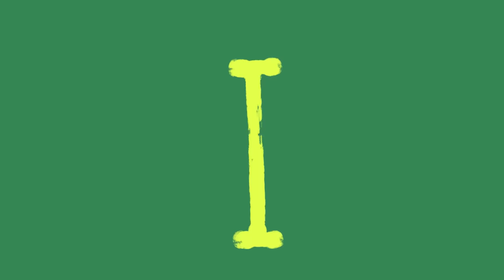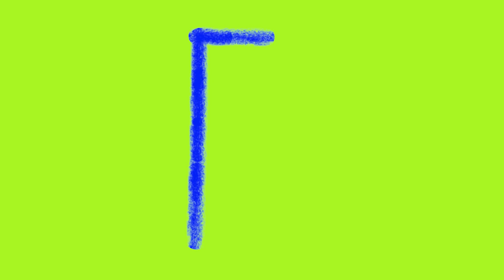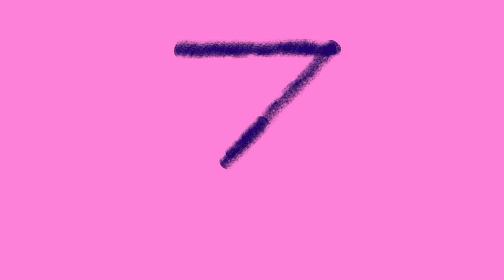Club Baboo | Animal sounds and names | Learn the ABC with Baboo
Let's have a look at all these fun cartoon animals with Club Baboo! Learn the ABC while also learning animal names and have fun with funny farmanimals on the farm. Do you know all the animals?

This 30 minute cartoon animals compilation is great for kids to learn the names and sounds of wild and domestic animals. This video will also tell you what animal babies are called as well! Learning animals is fun with Club Baboo!

Club Baboo is a family friendly youtube channel with an emphasis on cute learning videos for kids. We offer the best way to learn about animals, ABC's, numbers, shapes and colors. Please enjoy this fun cartoon cartoons compilation.